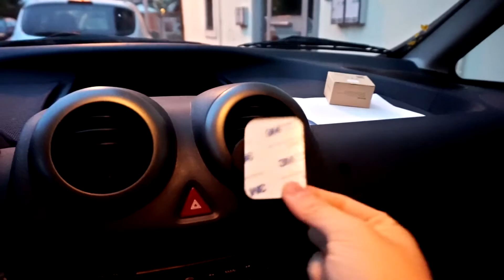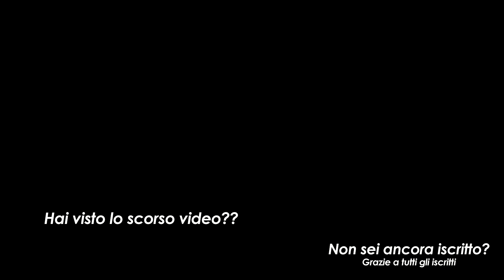Supporto Magnetico per Auto || Oh non si stacca!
👉 👉   Guarda un pò qui!  👈 👈

Vi ho chiesto su Telegram che recensione avreste voluto vedere oggi, ed eccoci qua con questo supporto magnetico per auto che mi invia AUKEY

 Ora vai  👇

💶 Per comprarlo

📽 📸 🎙 Attrezzatura:

- Sony a5000
- Filtro polarizzato

Like e condivisioni sempre gradite 👌👌